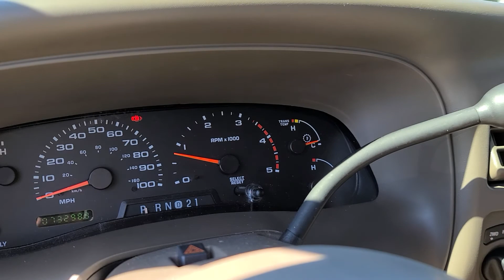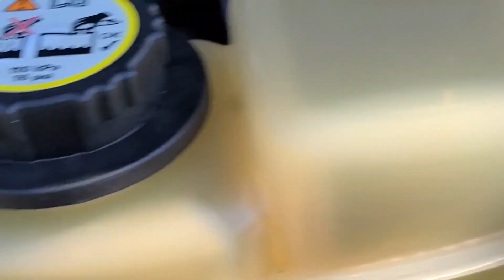amazing 2002 Ford Excursion 7.3l TURBO DIESEL low low miles only 73k original miles one owner!